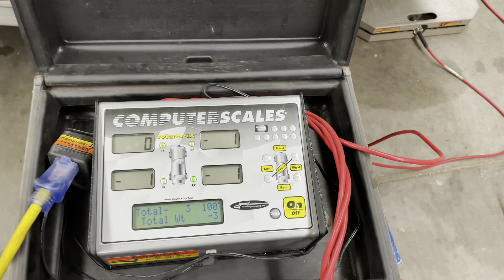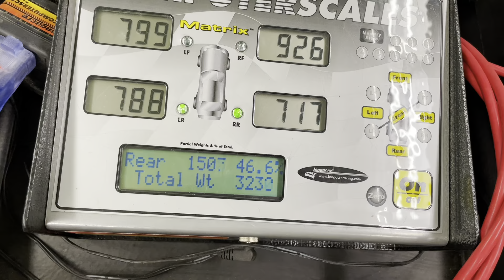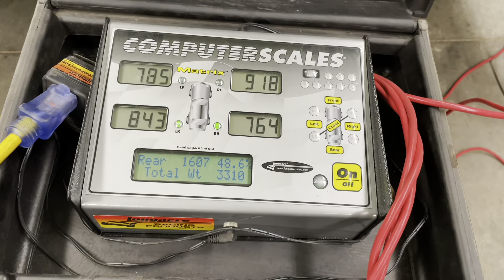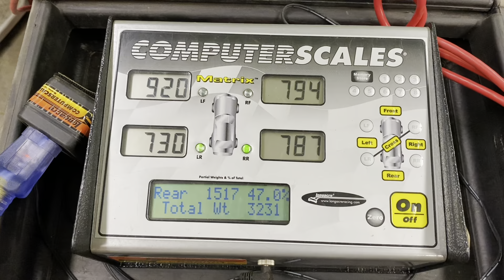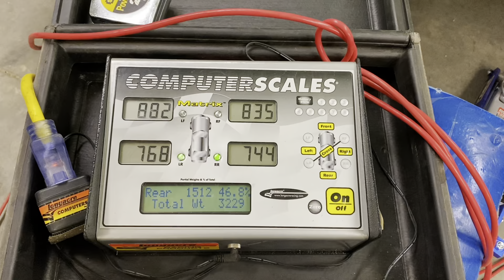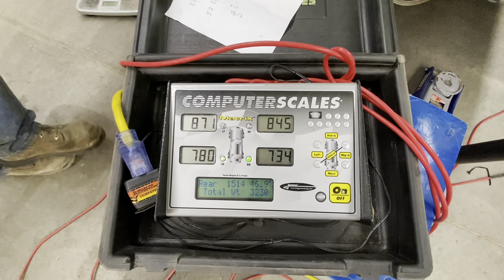Making Chassis Adjustments Using Scales on the Duster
How to set up drag car.
How to adjust torsion bars.
Scaling a 1973 Plymouth duster.